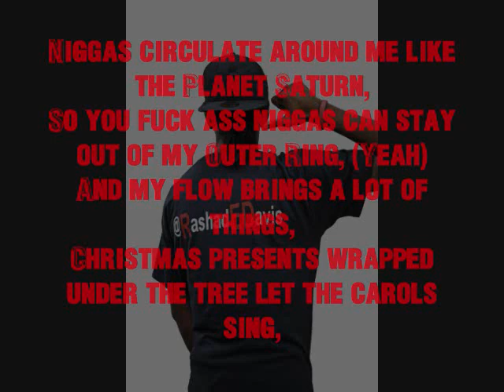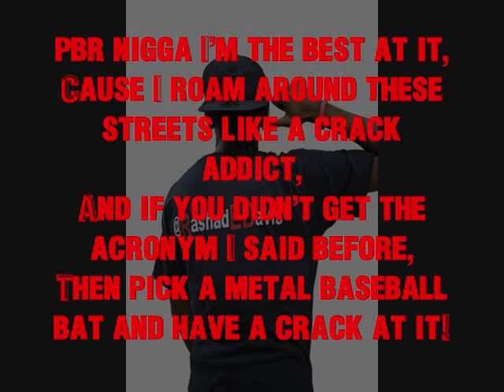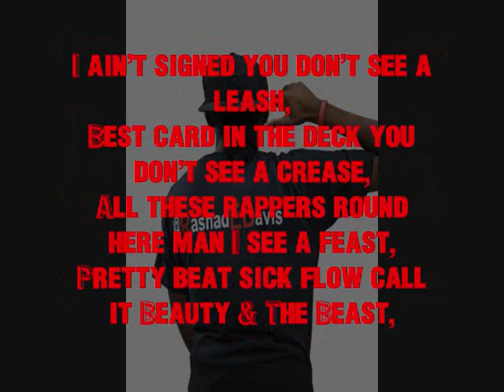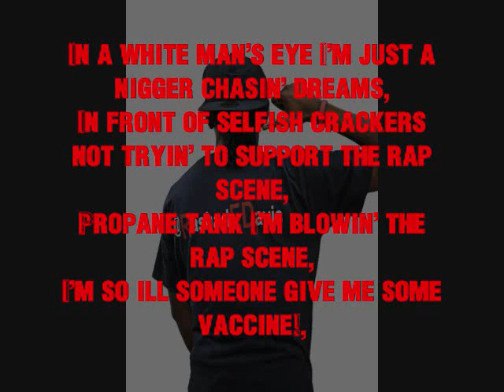R.E.D.- R.E.D. Knows (Lord Knows Cover/Remix)